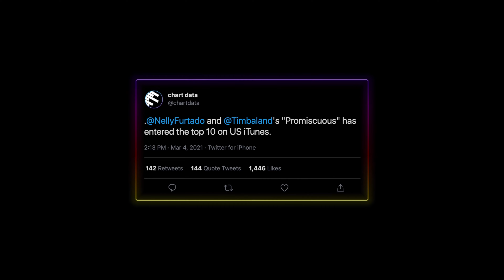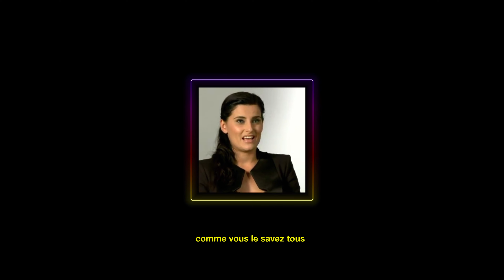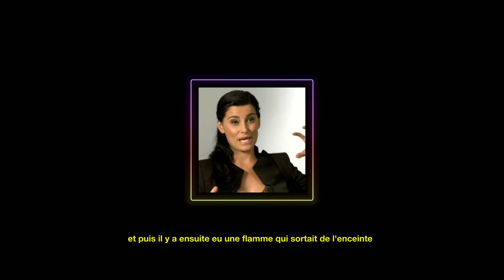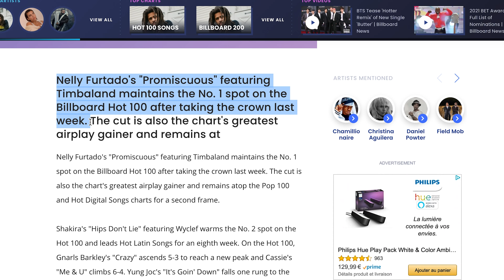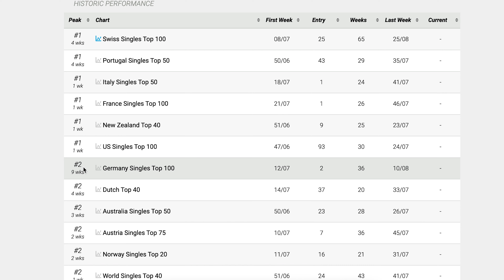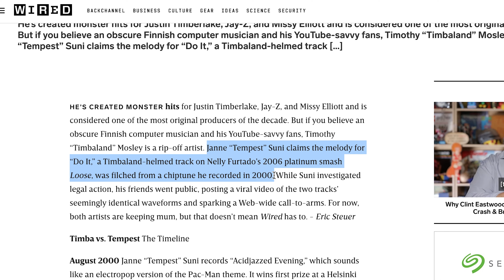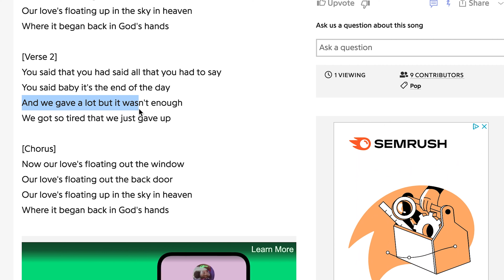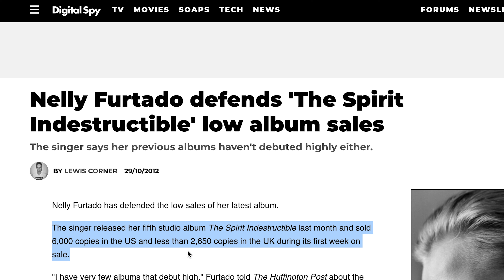"LOOSE" de Nelly Furtado : L'album pop des années 00's ?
"Loose" de Nelly Furtado fêtera bientôt ses 15 ans. Loose c'est LE succès pop des années 2006 et 2007. Réalisé avec Timbaland, l'héritage de Loose est indéniable et demeure l'un des albums pop les plus marquants de sa génération. Je vous propose de vous replonger dans cette ère exceptionnelle marquée par des tubes et des chiffres de ventes incroyables. Je vais vous raconter toute l'histoire derrière cet album iconique; son histoire, sa genèse et son ambition artistique. J'y apporterai des fun facts, des secrets de production et tous les faits marquants de l'era. Je passerai en revue chaque titre qui composent cet opus et y apporterai mon analyse. Enfin, nous verrons quelle a été la réaction de Nelly Furtado face à ce succès fulgurant et ce qu'elle devient aujourd'hui.

Encore merci pour votre soutien  ⚡💗

0:00​​​ • INTRODUCTION
0:55​​​ • LA GENESE DE L'ALBUM "LOOSE"
5:16 • TRACK BY TRACK
6:41​​​ • LE BANGER "MANEATER"
8:56 • LE BOP "PROMISCUOUS" feat. Timbaland
10:30​​​ • "GLOW"
11:08 • "SHOWTIME"
11:40 • "NO HAY IGUAL"
12:10​ • "TE BUSQUE" feat. JUANES
12:30​​ • LE TUBE "SAY IT RIGHT"
15:32​​ • "DO IT" ET SA CONTROVERSE
16:39 •  "IN GOD'S HANDS"
17:20 • LE MAGIQUE "ALL GOOD THINGS"
19:33 •  LES CHIFFRES DES VENTES DE LOOSE
20:44 •  LA REACTION DE NELLY FURTADO FACE AU SUCCES FULGURANT
23:00 •  CONCLUSION